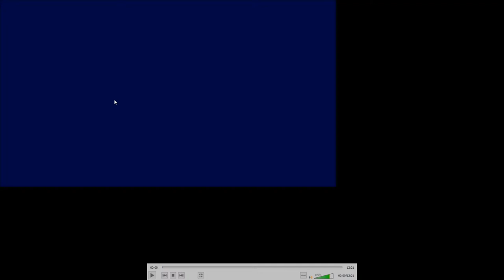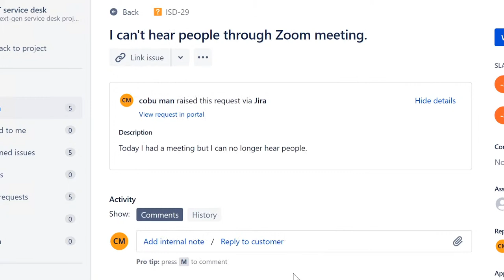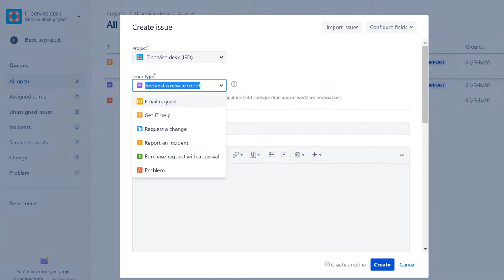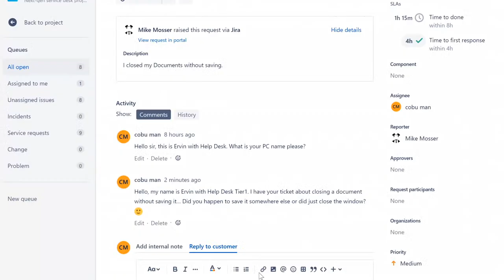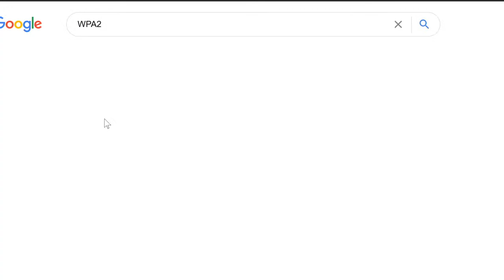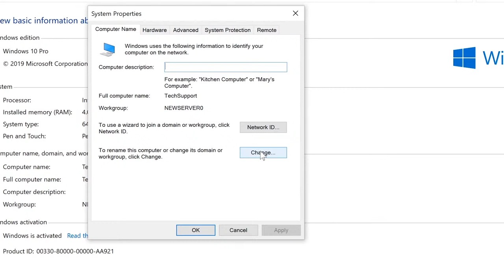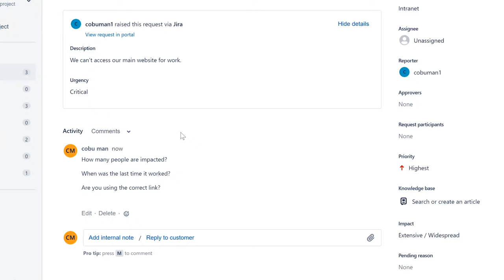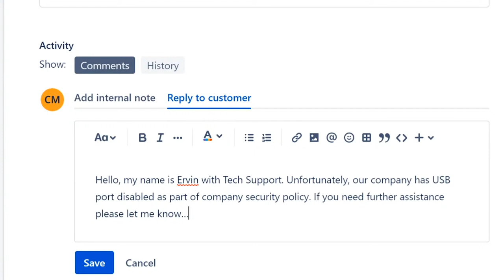Tech Support TV, Topic: CompTIA A+ Practice and JIRA Ticketing System Training